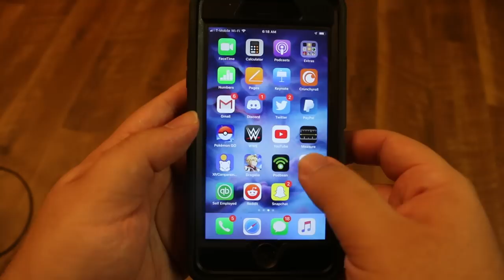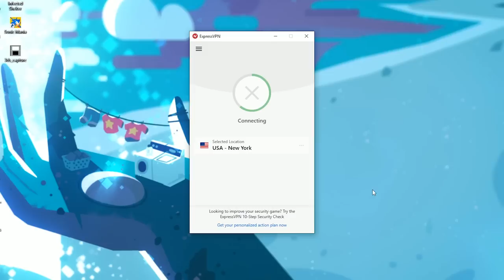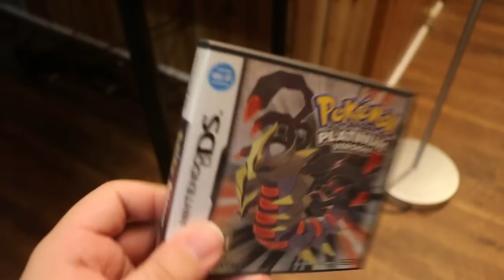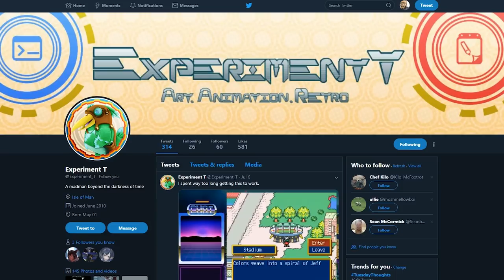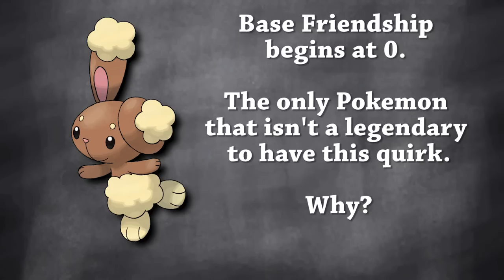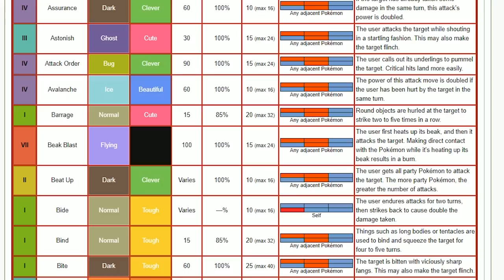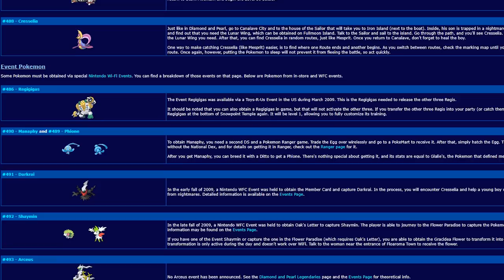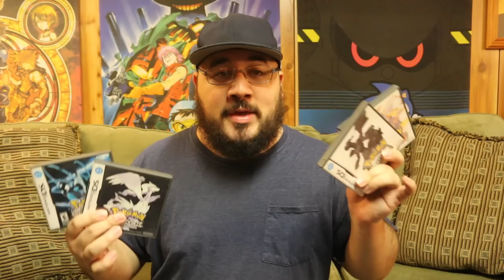Johnny vs. Pokémon: Generation Four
to take back your Internet privacy TODAY and find out how you can get 3 months free.

In today's episode, I'm back reviewing the main generation titles! Let's take a look at Pokémon Platinum for the Nintendo DS and see how well the series jumped into the new handheld!